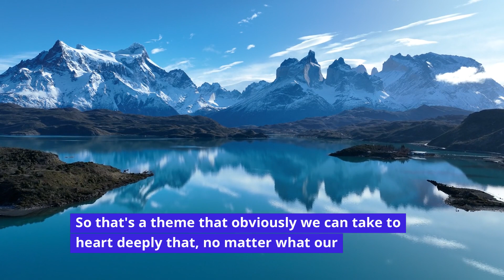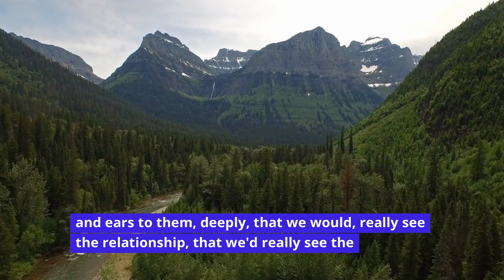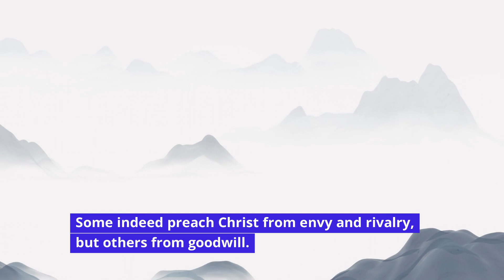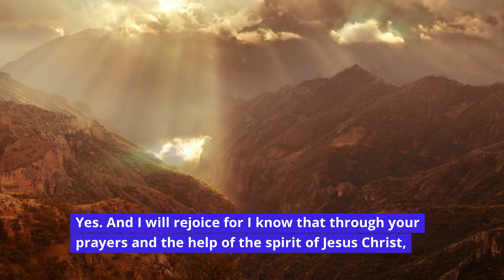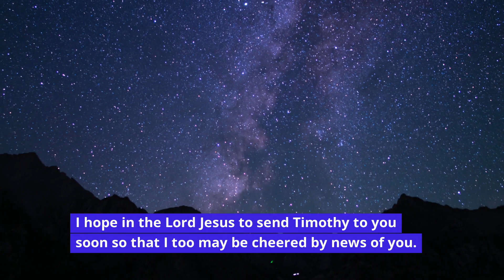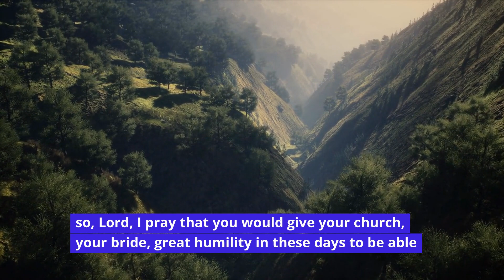Read and Pray Through Philippians 1 and 2 | Philippians Read Aloud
The Apostle Paul wrote the powerful and joyous book of Philippians while sitting in a prison cell. A letter dedicated to encourage the church to be intentional in growing their faith and relationship with Jesus, while growing in commitment to each other. Let's explore the book of Phillipians chapters one and two, while asking the Lord to shed insight on His Holy Word before and after we read. Praying through Scriptures is a powerful type of prayer; in this video we will pray through Philippians chapter 1 and Philippians chapter 2.

The book of the Philippians is a wonderful standard for this American accent Bible reading using the English Standard Version. Philippians has four chapters; we will read aloud Philippians 3 and 4 and pray through those Scriptures in another video. You're welcome to read Philippians with me. Hearing and believing the Word helps us to strengthen our faith in Jesus.

The epistle of Philippians isn't a corrective letter to a church, as some of Paul's other epistles are. The book of the Philippians is a joyous, thankful letter from Paul to the church at Philippi. I hope that this epistle to the Philippians audio encourages you to pursue a Bible study of Philippians to really dive deep into this beautiful epistle.

Favorite verses from Philippians 1

I pray that your love will keep on growing and you will fully know and understand how to make the right choices. Then you will still be pure and innocent when Christ returns.  - Philippians 1:9-10

Do nothing from selfish ambition or conceit, but in humility count others more significant than yourselves.  Let each of you look not only to his own interests, but also to the interests of others. - Phillipians 2:3-4

And being found in human form, he humbled himself by becoming obedient to the point of death, even death on a cross. Therefore God has highly exalted him and bestowed on him the name that is above every name, so that at the name of Jesus every knee should bow, in heaven and on earth and under the earth, and every tongue confess that Jesus Christ is Lord, to the glory of God the Father. - Philippians 2:8-11

This Scripture reading and prayer is with a real human. It's not generated from AI.

► WE'D LOVE YOUR COMMENT! 💬